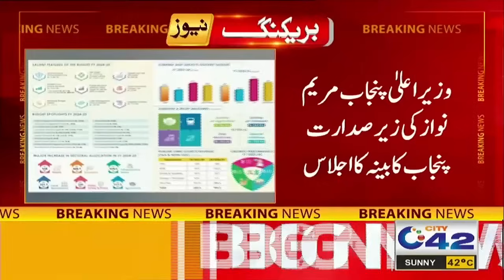Oil , Ghee , Chicken , Good News For Public | City42